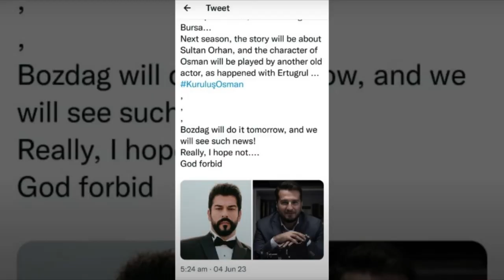Kurulus Osman Season 4 Episode 129 Trailer 2 in Urdu | Big News About Osman Ghazi Actor by historysk